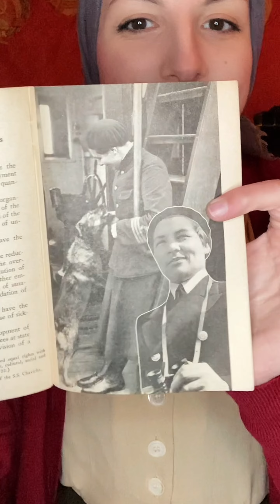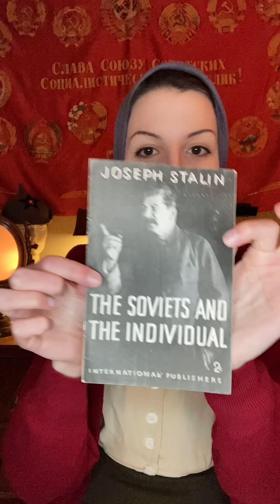New Acquisitions - 8 Stalin pamphlets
All of the pamphlets I show (minus the anarchist one sorry) are up on my website for you to look at and download for free!

LadyIzdihar.com